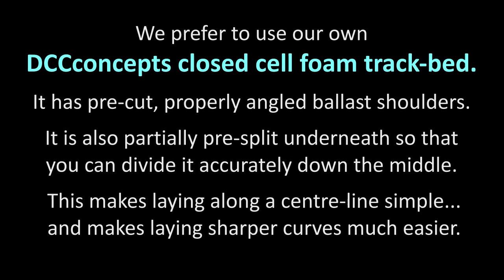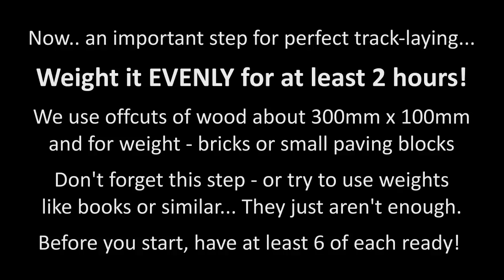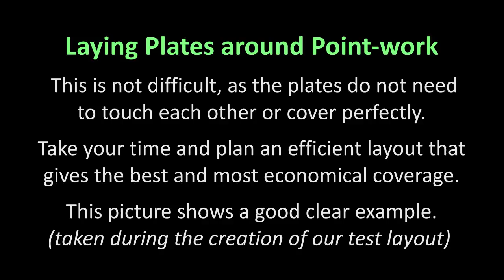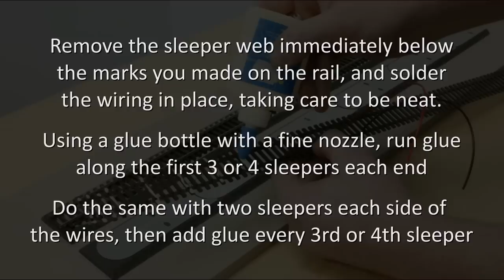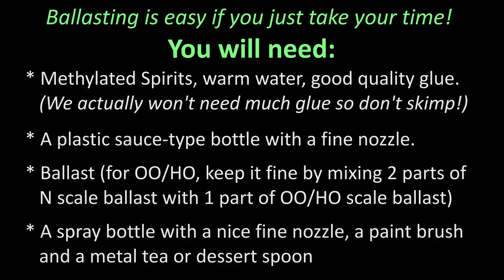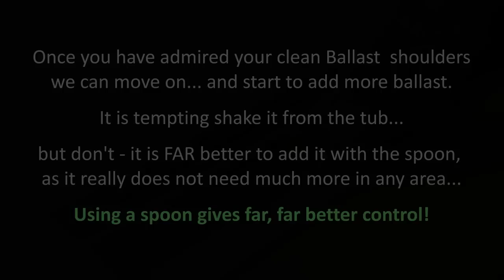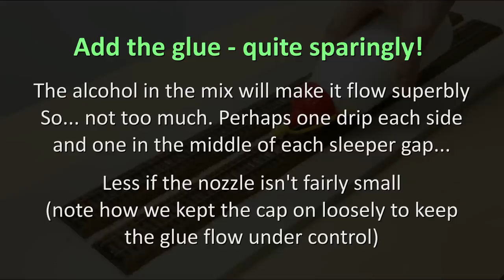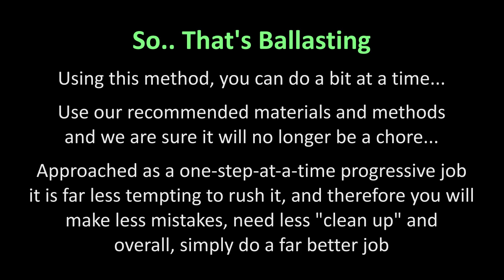Installing DCCconcepts PowerBase Plates & Ballasting the easy way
Once powerbase plates are installed, the layout is ready for some real performance improvements.

It is a simple process, and in this video, we show you how we do it, step by step.

We also detail the ballasting method we prefer - It's one way to do it that has been
universally successful for everyone that's tried it for several years now.. and we hope that you find it of use too.